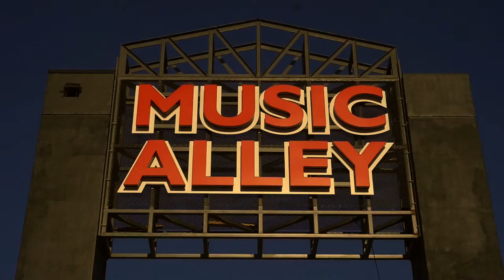Music Alley at The Centre of Tallahassee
An outdated mall is taking on a new life as Tallahassee's most exciting entertainment and shopping venue.